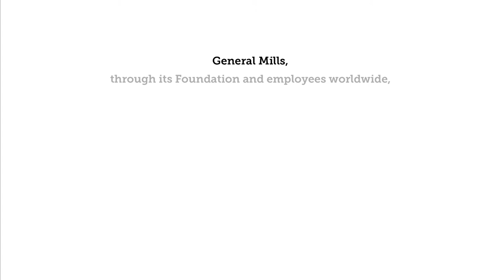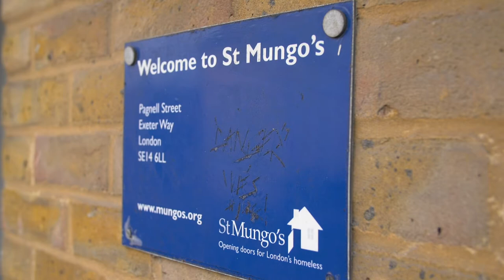General Mills Foundation Partnership | FareShare UK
At FareShare, we can’t do anything without the support, help and partnership of our food partners.

One such Food Partner – the General Mills Foundation - has been a vital supporter in helping FareShare to considerably scale up the amount of food we redistribute to charities and community groups throughout the UK.